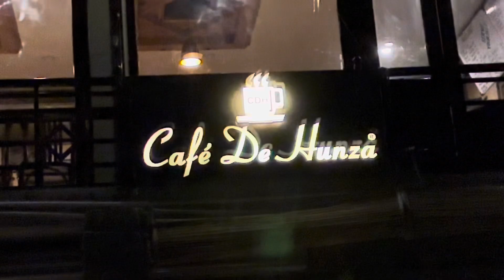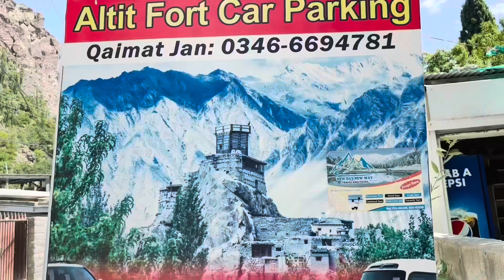Cafe The Hunza|| Walnut Cake||Altit Fort